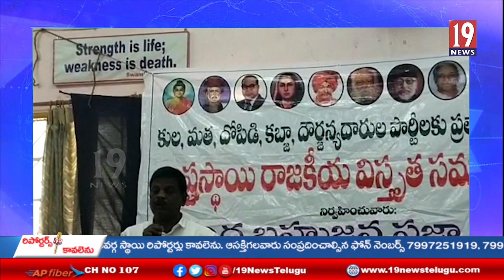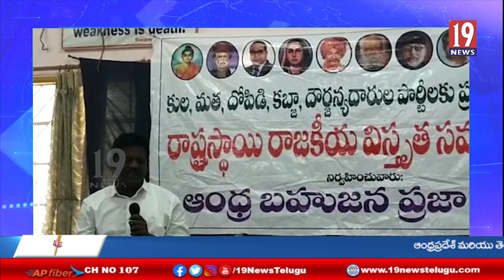దోపిడీ కబ్జా అరాచకాలు నుండి బయటపడాలంటే బహుజన రాజ్యాధికారమే లక్ష్యం కావాలని తెలిపిన ఏపీ బహుజన వేదిక